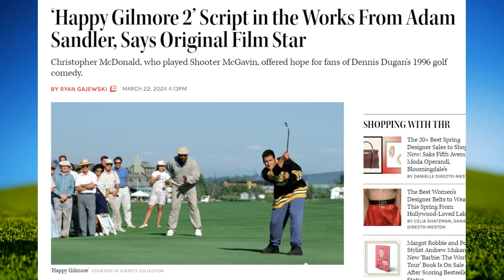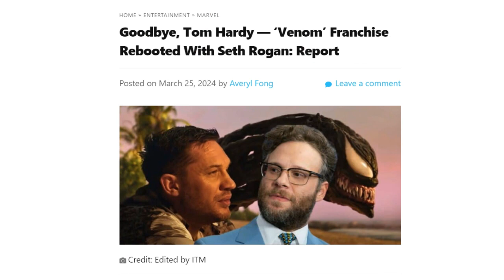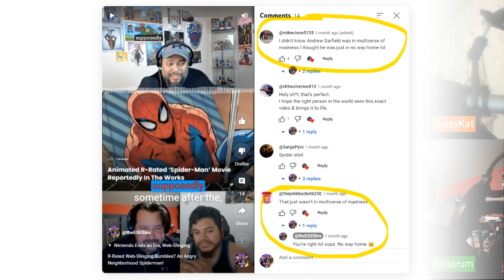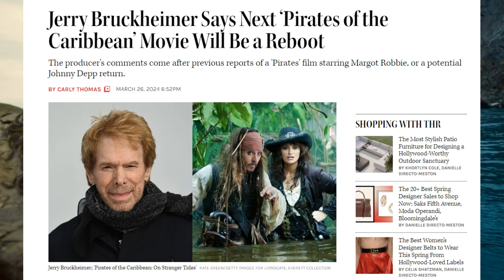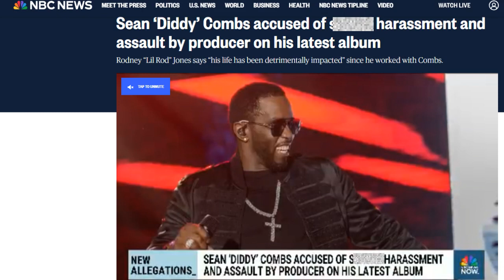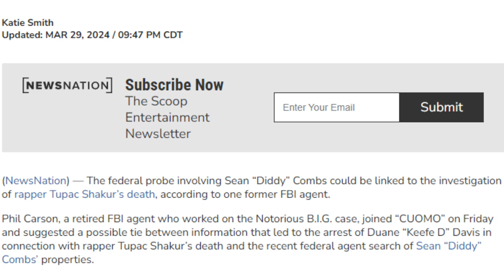Reboots & Sequel Skepticism: From Billy Madison to Bad Boys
The ESE Files are back, and this episode is a treasure trove of entertainment news and discussions! Buckle up as we dive headfirst into the surprising announcement of a Happy Gilmore sequel on Netflix. We share our mixed feelings about its potential success and voice concerns about how modern sensibilities might affect the film's original comedic charm. The conversation then expands to explore Adam Sandler's filmography, his long-standing deal with Netflix, and his ability to excel in both hilarious and serious roles. We also touch upon other upcoming sequels and reboots, including an R-rated Spider-Man movie by Seth Rogen and the Pirates of the Caribbean reboot. As we delve into these projects, a healthy dose of nostalgia clashes with skepticism as we question the impact of casting choices and changes in direction. But that's not all! The episode takes a turn as we explore the controversies surrounding P. Diddy, drawing comparisons to R. Kelly's situation and offering our thoughts on potential outcomes. To wrap things up, we react to the trailer for Bad Boys 4 and analyze how Will Smith's previous controversies might affect the film's box office performance. So, join the ESE Files crew for an episode filled with laughter, personal anecdotes, movie preferences, and thought-provoking discussions about the ever-evolving world of entertainment!

Start your own Channel with these budget starters

Maono PD200X mic
Anker PowerConf C200 2k Webcam
Adjustable Boom Arm w/ accessories
Mountdog Softbod Lighting Kit

0:00 Reboots & Sequel Skepticism
00:49 Happy Gilmore 2
10:29 Rated R Animated Venom Movie
18:47 Pirates of the Caribbean Reboot
26:07 A cup of Liber Tea
30:42 P. Diddy Controversies
32:53 Bad Boys 4 Trailer
38:33 Outro